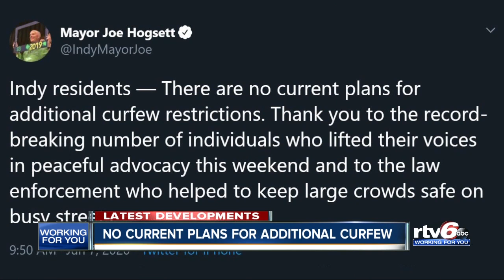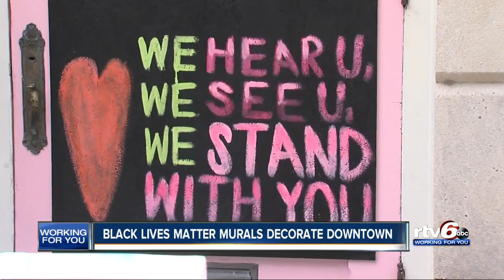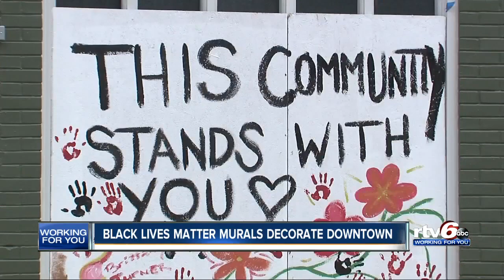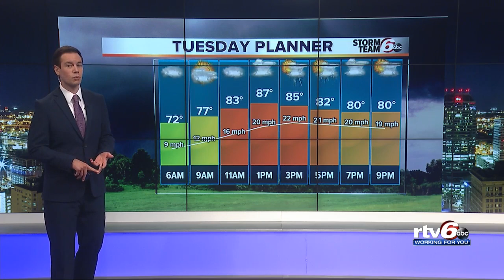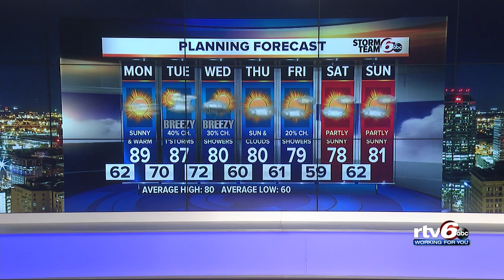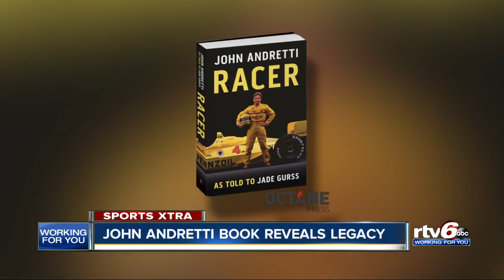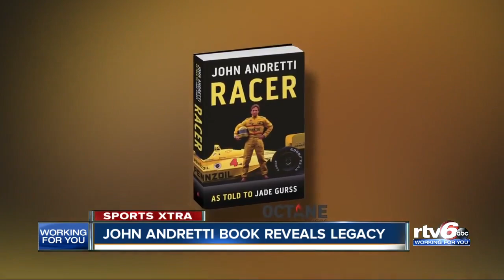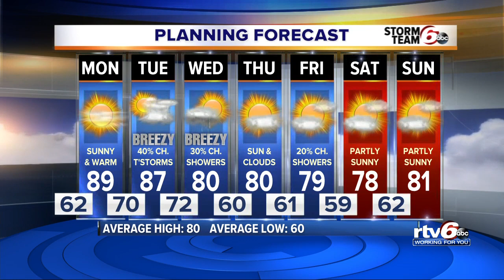RTV6 News at 11 | June 7, 2020